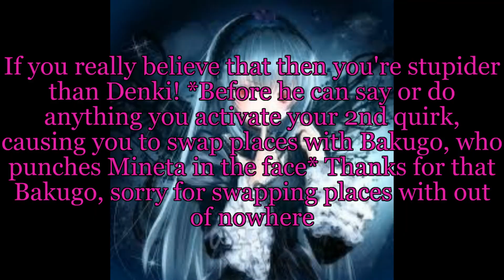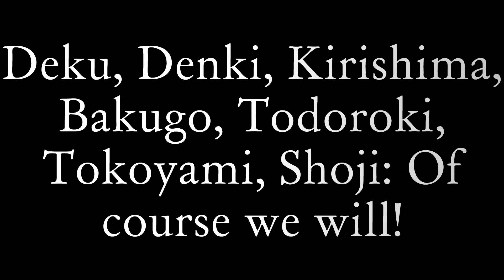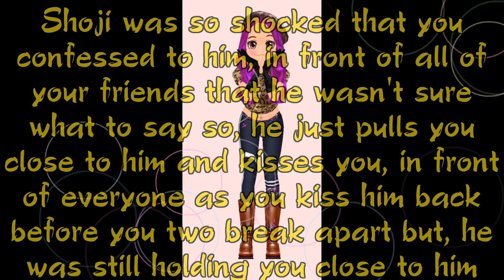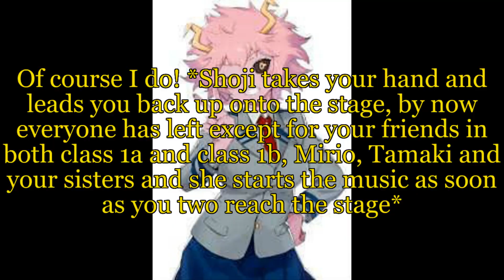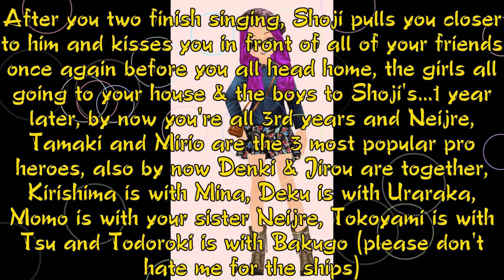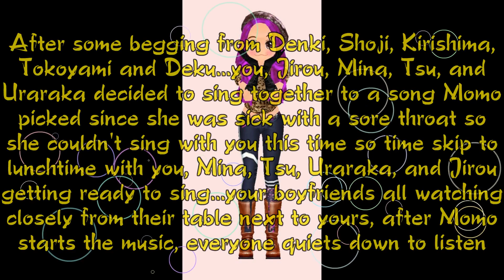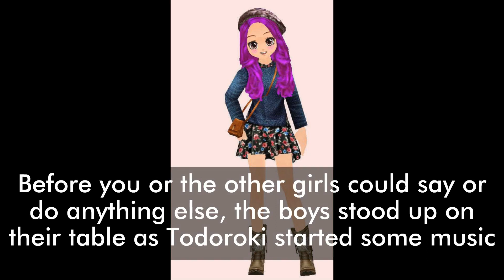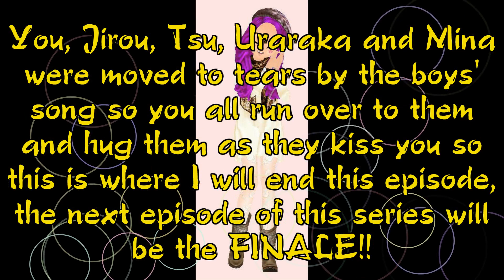Shoji x y/n episode 7